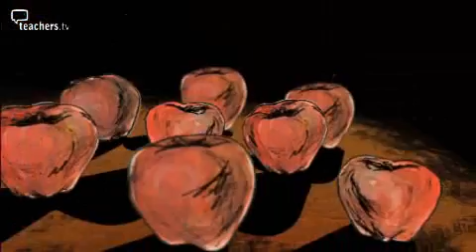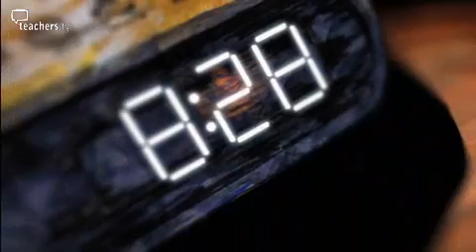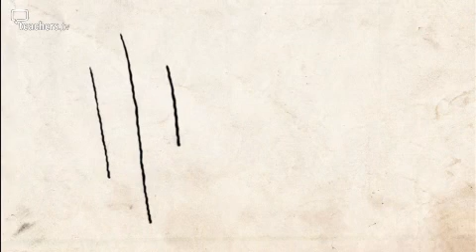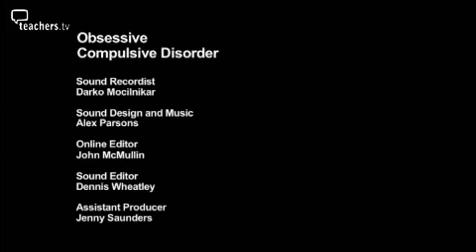Teachers TV: Self-Harm